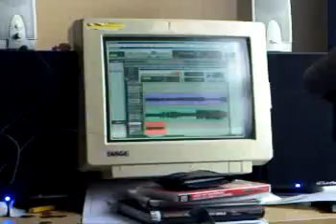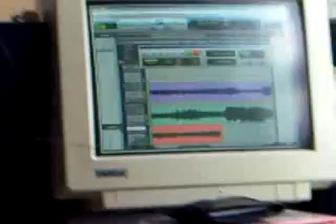Dryads Recording I (Bass)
Alba Gu Bràth recording songs for the forthcoming CD. Bass recording of the song "In The Grove Of The Dryads".